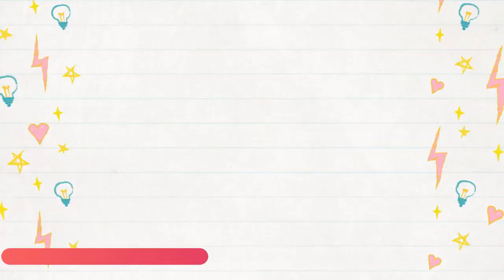A viúva cega e o Don Juan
Um quase improvável caso de amor acontece. E o spoiler não deve ser dado. Assista a intrigante história de uma viúva cega e um bonito rapaz metido a Don Juan.Neste canal você encontra História, Política, Informação, Comédia, Podcast, Entrevista e muito mais. E divulgue com os amigos!